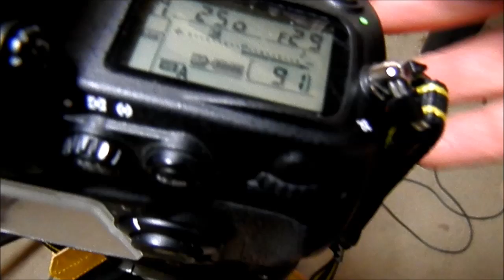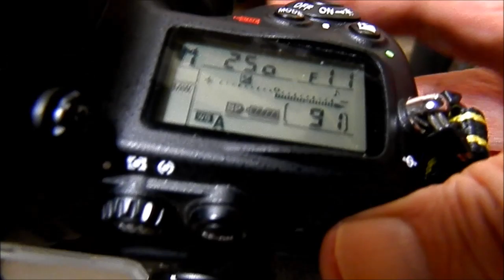こぼれる液体を瞬間光で撮る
今回はグラスに入れた液体がこぼれる瞬間をストロボの瞬間光で撮ってみました。
てるチャンネルの登録も宜しくお願いします。